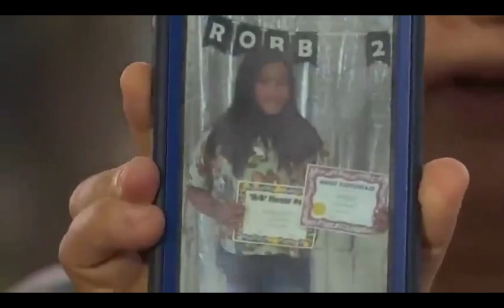Parents can't find daughter after shooting.